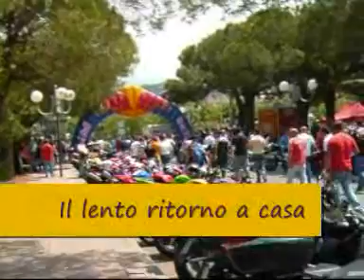Motoraduno Internazionale città di Scalea (CS) 2009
Motoraduno 2009 a Scalea, raccolta video della bellissima giornata di domenica trascorsa nel motoraduno di Scalea.